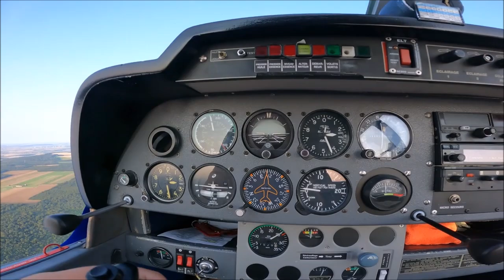approach nancy nature love flight baptême passion avion aeroclube aeroclub flightradar24